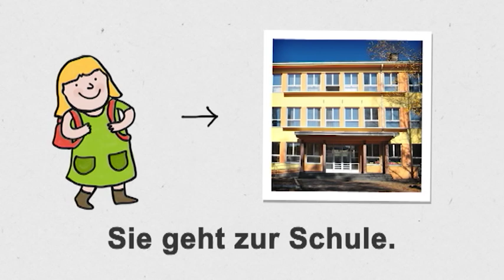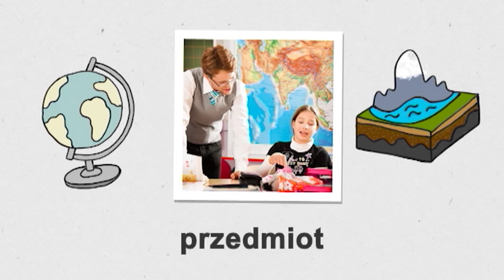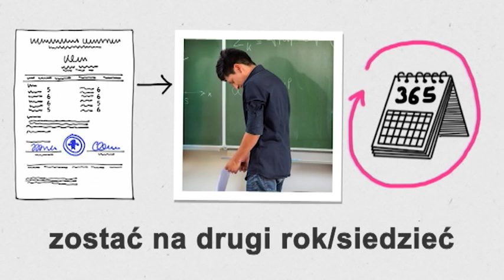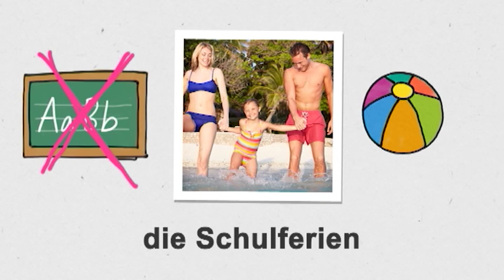Niemiecki dla początkujących (A1/A2) | Deutschtrainer: Szkoła I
Chodzisz do szkoły? A może masz już dzieci w wieku szkolnym? A więc plan lekcji i prace domowe to Twoja codzienność. Tutaj poznasz słówka związane ze szkołą.

Kurs językowy Deutschtrainer pomoże Wam w skutecznej nauce podstawowych niemieckich słówek i zwrotów, przydatnych w codziennym życiu, a także w poprawie ich wymowy. 100 lekcji prowadzonych w obu językach (po polsku i niemiecku) obejmuje słownictwo pomocne w wielu sytuacjach: od powitania po wizytę u lekarza, od zakupów po szukanie mieszkania. Lekcje można odtwarzać w dowolnej kolejności. Deutschtrainer jest przeznaczony dla początkujących i dostosowany do poziomów A1 i A2 europejskiej klasyfikacji poziomu biegłości językowej.

➡Więcej lekcji dla początkujących
dw.com/deutschtrainer/polish
➡Dołącz do nas na Facebooku, by zadawać pytania, rozwiązywać zadania i ćwiczyć swój niemiecki.